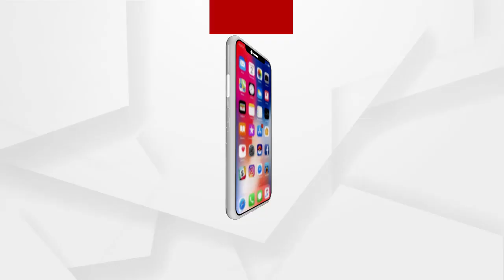ଭଗବାନଙ୍କ ଆଲୌକିକ ଦର୍ଶନ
ଭଗବାନଙ୍କ ଆଲୌକିକ ଦର୍ଶନ. ଏପରି ଦର୍ଶନକୁ ନେଇ ଲୋକଙ୍କ ମଧ୍ୟରେ ଉତ୍କଣ୍ଠା. ସେହି ଅଲୌକିକ ଦର୍ଶନ ପାଇଁ ଦିନ ରାତି ଲୋକଙ୍କ ମଧ୍ୟରେ ଭିଡ଼ ରହୁଛି. ଏପରି ଦୃଶ୍ୟ ଦେଖିବାକୁ ମିଳିଛି କୋରାପୁଟ ଜିଲ୍ଲା କୁନ୍ଦ୍ରା ବ୍ଲକ ଦିଗାପୁର ଗ୍ରାମ ପଞ୍ଚାୟତର ଖିଲପୁଟ ହାଟପଦା ନିକଟରେ ଏକ ଗଛରେ ଭଗବାନ ପ୍ରତିଛବି ଅନୁଭୂତ ହେଉଛି ...
ଅଧିକ ଖବର ପାଇଁ ଡ଼ାଉନଲୋଡ କରନ୍ତୁ “Argus News” ଆପ୍